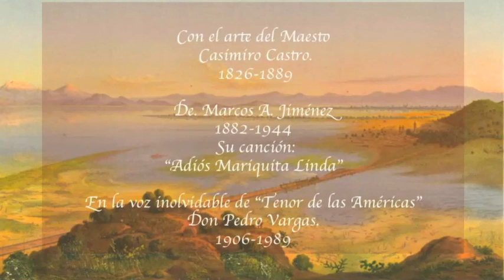"Adios Mariquita Linda" Canción de Marcos A. Jimenez.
Con la ilustraciónnes de el Maestro Casimiro Castro.
La inolvidable  canción "Adios Mariquita Mia"
Cantada por el también inolvidable Don Pedro Vargas